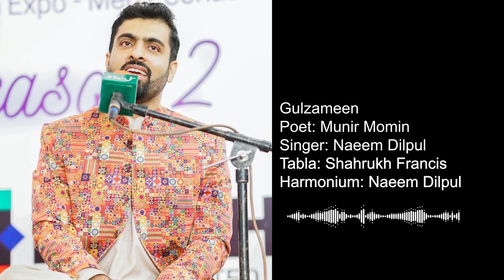Gulzameen | Munir Momin | Naeem Dilpul | Deewani Ghazal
Title: Gulzameen
Poet: Munir Momin
Composition and Vocals: Naeem Dilpul
Tabla: Shahrukh Francis
Harmonium: Naeem Dilpul